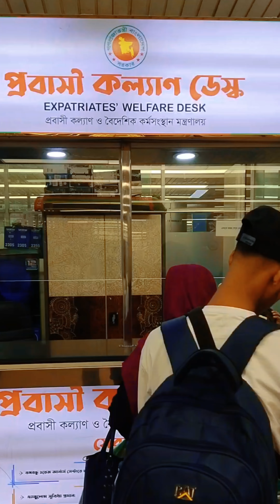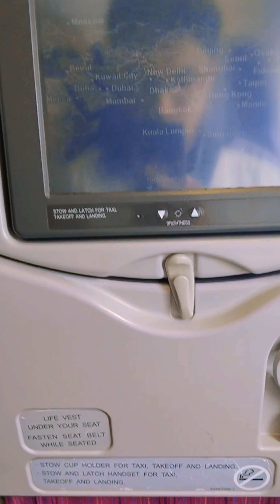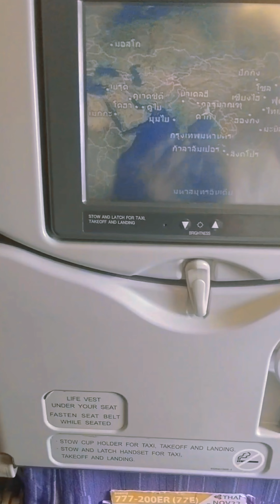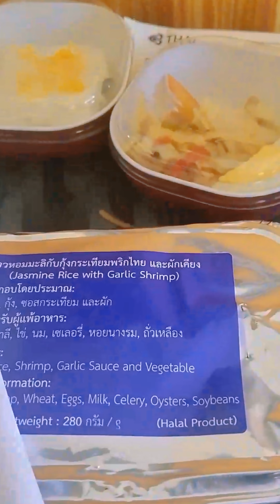Dhaka to Bangkok by Thai Airways | Review of Thai Airways Economy Class Facilities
🌟 Fly with Me from Dhaka to Bangkok with Thai Airways! 🌟
Ever wondered what it’s like to journey from Dhaka to Bangkok? Join me in this exciting video as I take you through every step of the experience with Thai Airways! ✈️🇧🇩➡️🇹🇭
In this 2 Hour 30-minute video, you'll see:
📄 Boarding Pass Details
🛃 Immigration Process
🏖️ VIP Lounge Area
🛍️ Duty-Free Shopping
🏛️ Inside Airport Views
✨ Review of Thai Airways Economy Class Facilities
🛫 Ticket Price: BDT 40,000 (including VAT)
🛄 Baggage Allowance: 20 kg checked luggage + 7 kg hand carry
Tips for First-Time International Travelers:
Keep Your Documents Handy: Ensure you have your passport, visa, boarding pass, and any required health documents ready.
Pack Smart: Stick to the baggage allowance to avoid extra fees and ensure your carry-on is within size limits.
Arrive Early: Get to the airport well in advance to navigate check-in and security with ease.
Stay Informed: Check your airline’s website for any travel updates or changes in baggage policies.
The journey was smooth, and the Bangkok Suvarnabhumi International Airport is truly one of South Asia's most stunning airports! 😍🌏
 Dhaka to Bangkok by Thai Airways
Song: Alina Baraz feat. Khalid - Floating (filous Remix)